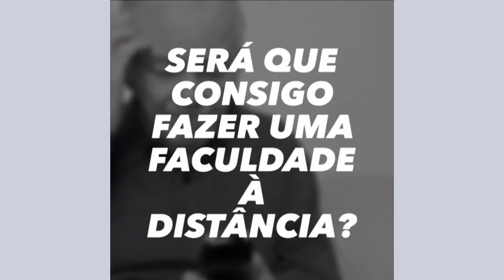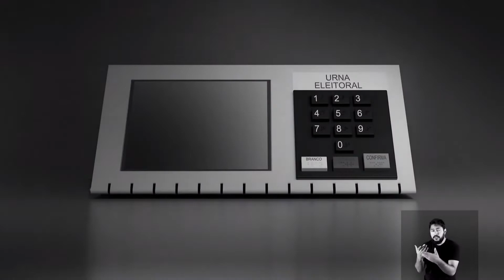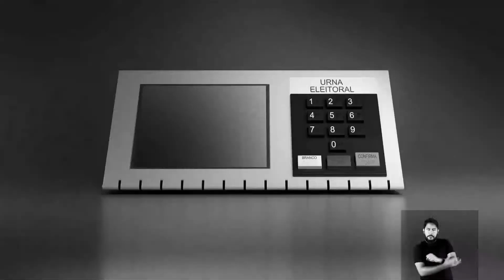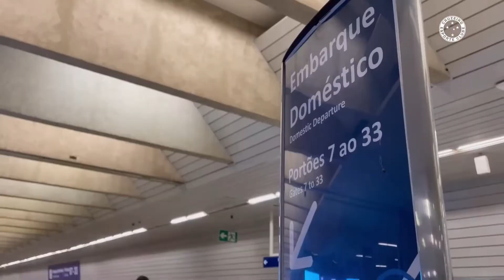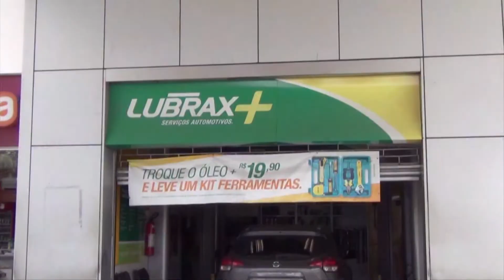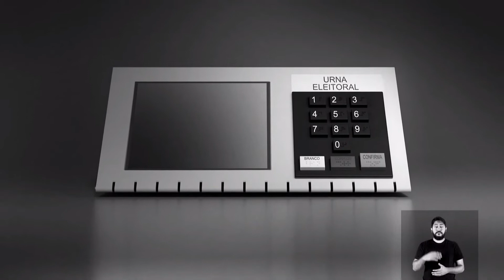Tempo Esportivo TV Sete Lagoas 03-06-22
Programa Tempo Esportivo com Alvaro Vilaça e Renato Fonseca com os destaques das equipes mineiras de futebol.